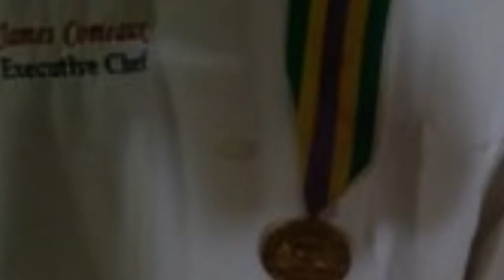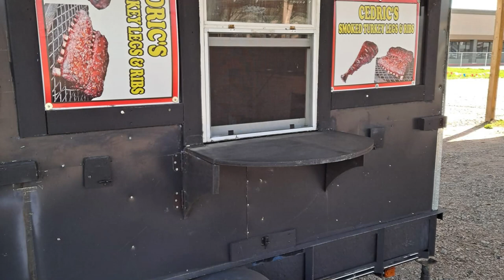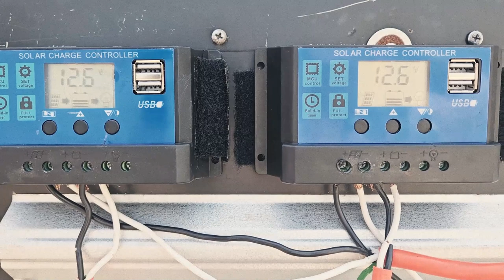Driving to...Sweet Uncle John's Band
Here is some left over footage that will show what type of lifestyle I live, which is fluid no doubt.  This kind of my work that goes into every event, festival, tour, concerts, parking lots.  Hope you enjoy this lovely bootleg of Uncle John's Band with Phil having a good night in the bass department.